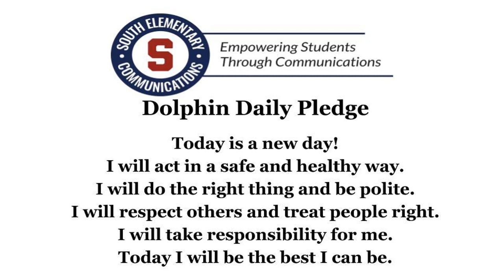SES REWIND 09/13/19